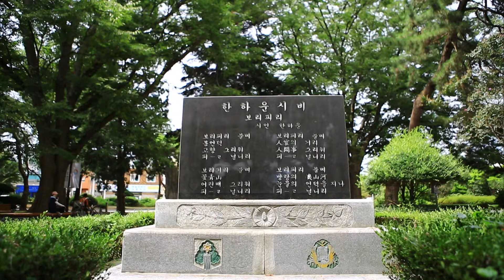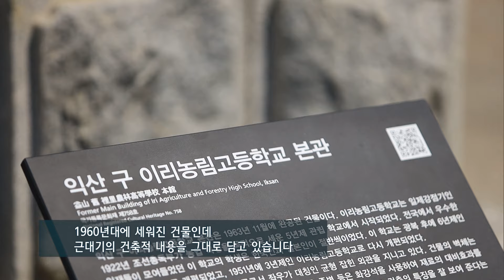[전국시대] 동네여행 _익산시 마동 (익산)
전국시대 # 마동